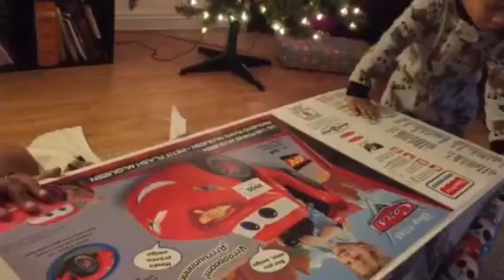Nathan Christmas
Nathan received his first electric car